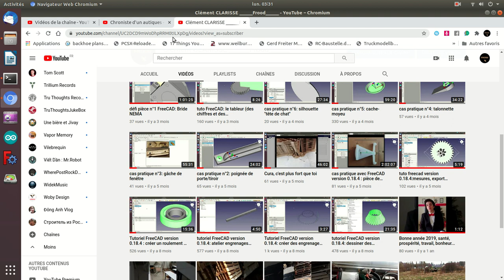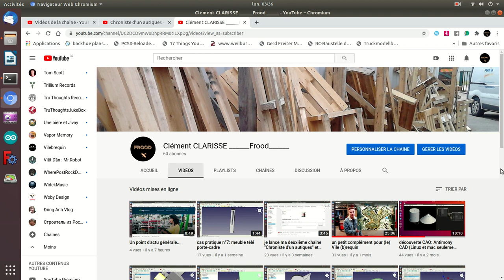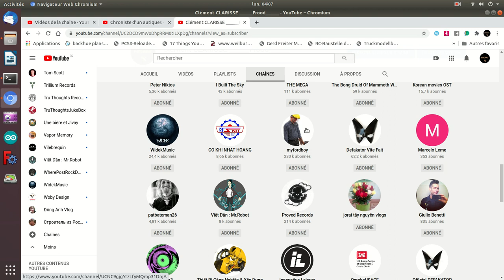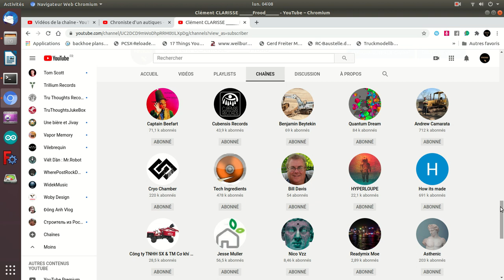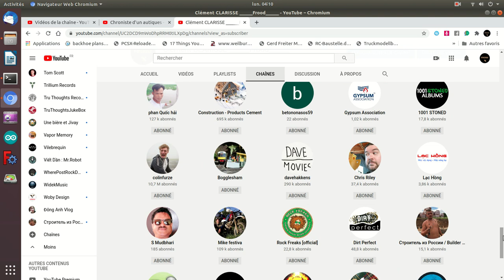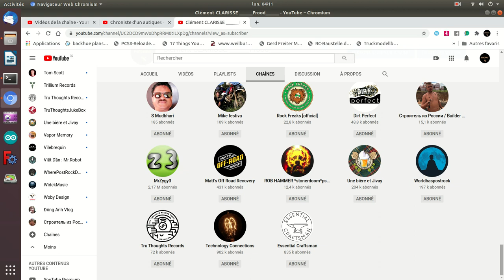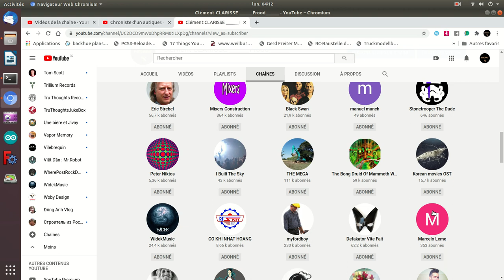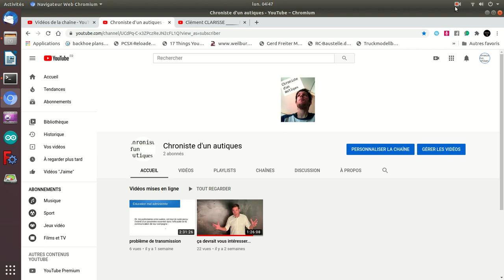j'ai essayé de faire court...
... Mais n'y suis pas parvenu.

Petite originalité: cette vidéo sera sur les deux chaînes